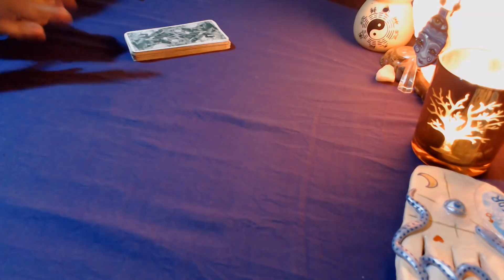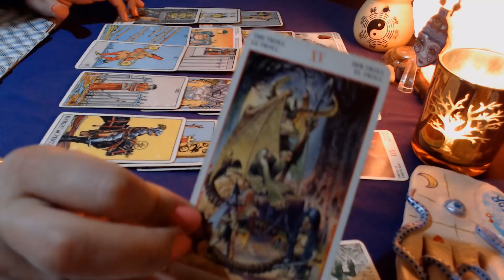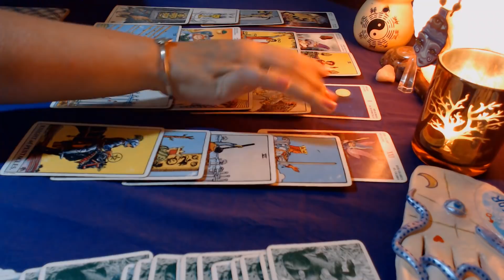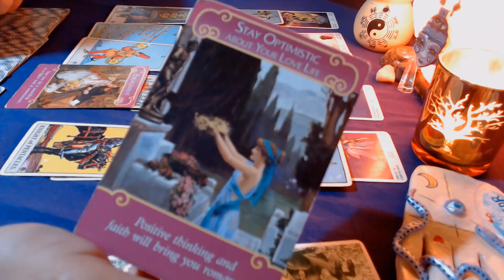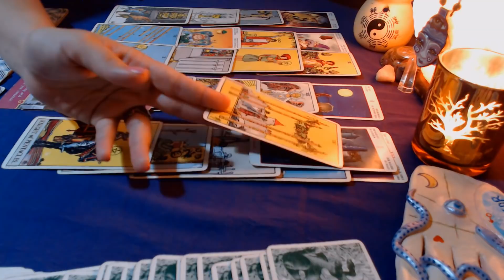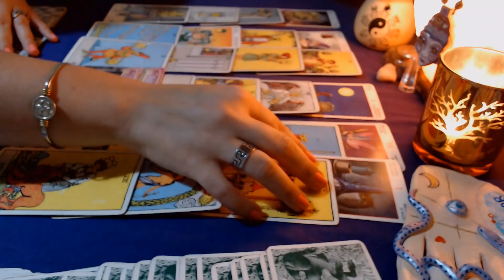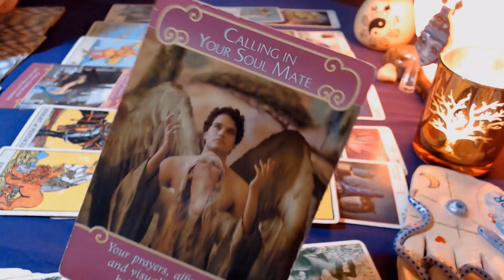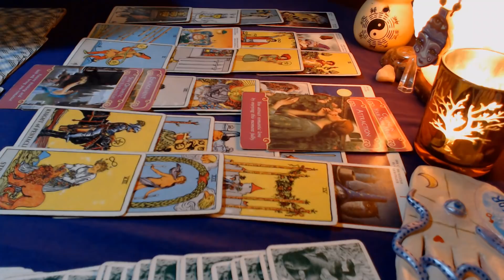CAPRICORNIO EX Cómo siente por ti! ENERO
Qué siente, qué piensa mi ex? Vuelve? Lectura General para sol, luna o asc en tu signo.

Recuerda que me voy de vacaciones desde el 1 al 15 de enero, por lo que no revisaré ningún tipo de correos o mensajes, muchas gracias!

te invito a suscribirte al canal y activar la campanita y a ver mis otras series de videos que subo mes a mes, un abrazo y que empieces un gran 2020!

Con cariño